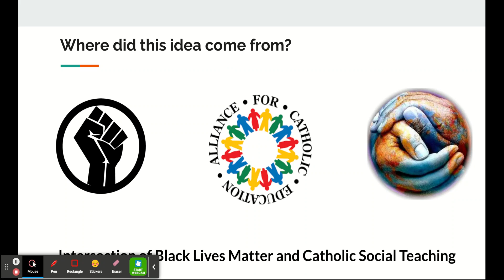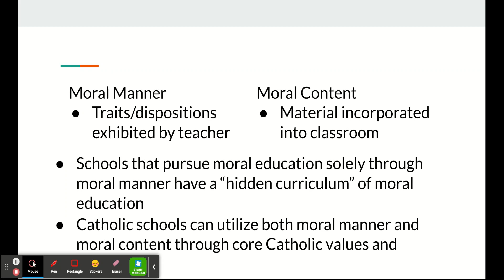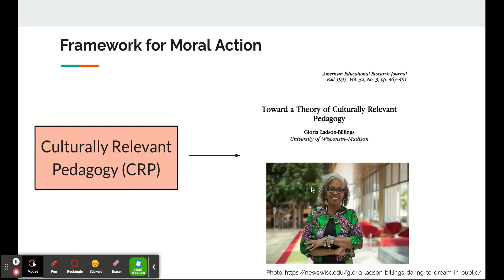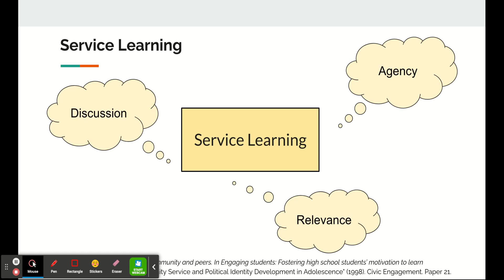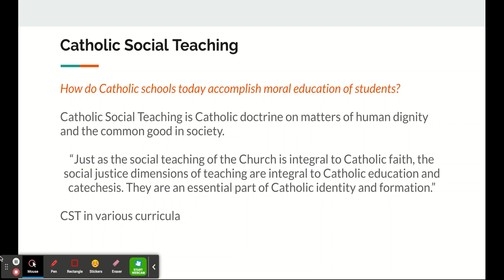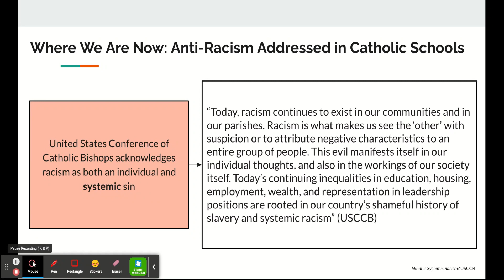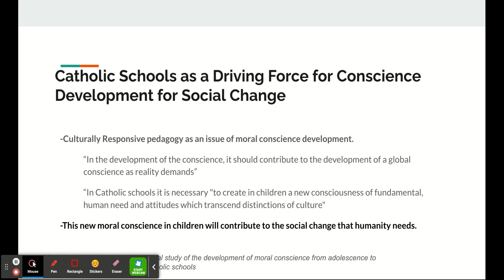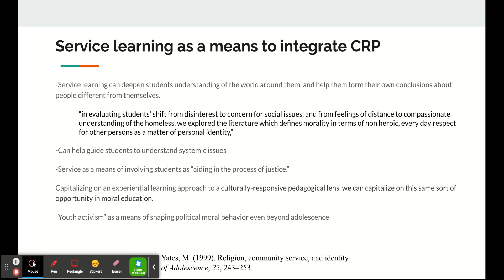C4 - Anti-Racism in Catholic Schools: Helping Students Discover the Moral Need for Change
Sofia Madden, Ryan Schaffler, Vince Friedman, Patrick Rosenberg, Boston Munro